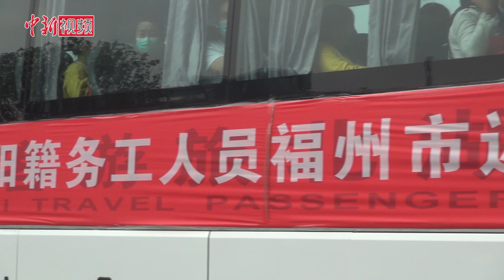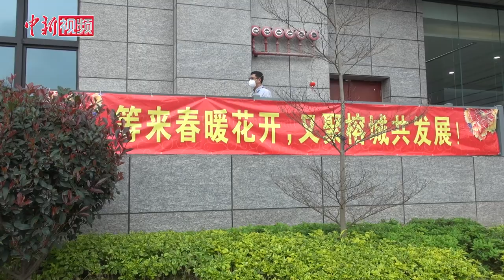中国福州包车接回首批209名湖北籍返岗员工 核酸检测合格即可上岗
3月26日中午，5辆“点对点”包车大巴抵达福州，首批209名湖北籍务工人员返榕复工。其中襄阳市196人、宜昌市13人。